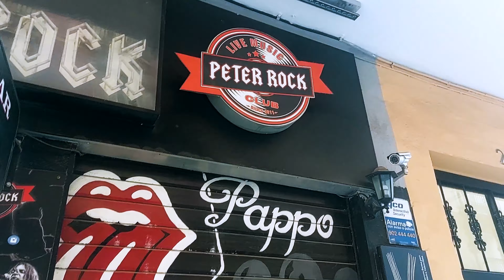BESÖKER VALENCIAS POPULÄRASTE RESTAURANG!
Först och främst GOD JUL MINA VÄNNER! Spanienäventyret lider mot sitt slut. När denna video laddas upp är jag förhoppningsvis hemma och firar jul. Eftersom äventyret lider mot sitt slut gäller det samma för vloggarna. En vlogg till om sista veckan kommer samt en specialvideo på nyårsafton!

Nåväl, luta er tillbaka, ta något gott att äta och dricka och kika in denna veckas mästerverk!

Redigering:

Emil Dahlberg: @poutou6883

Mer Gucci-grejer på min Instagram

Nya vloggar varje söndag :)